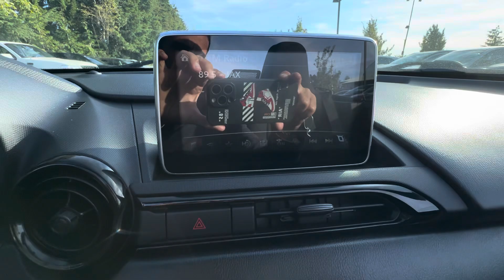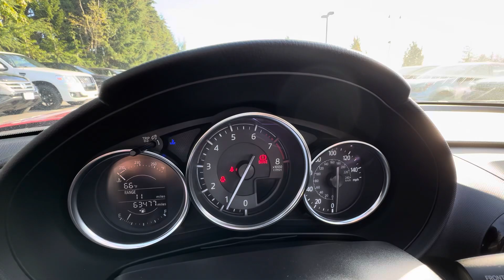2016 Mazda MX-5 Miata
2016 Mazda MX-5 Miata